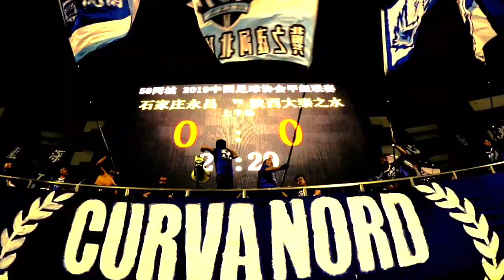SHIJIAZHUANG EVER BRIGHT F.C. Motivation Film Game 24, Season 2019